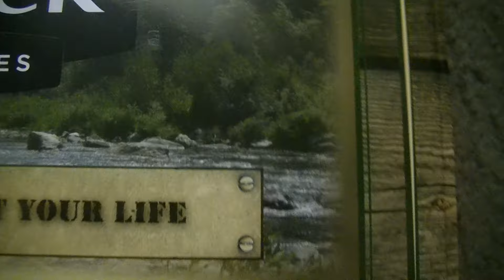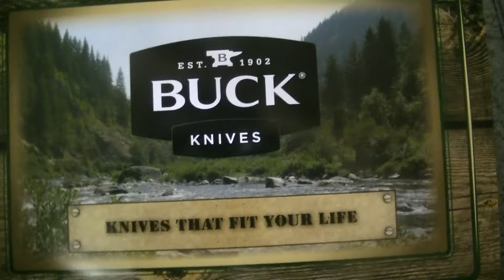BUCK KNIFE COLLECTORS TIN!!!!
WHAT?